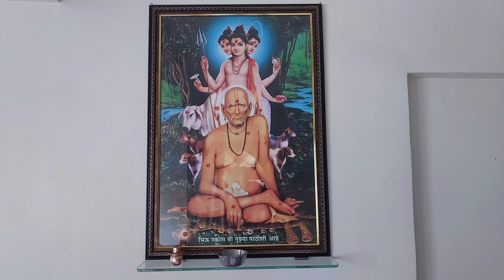Samarth sathi ratra mhanje sakal | समर्थची खेळणी पूर्ण घरभर